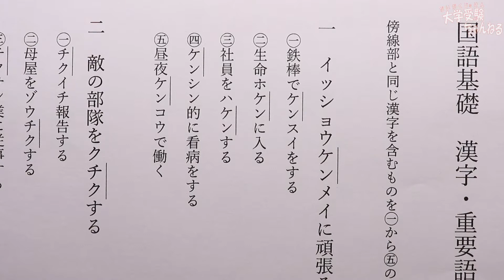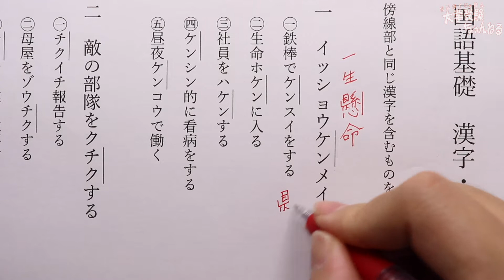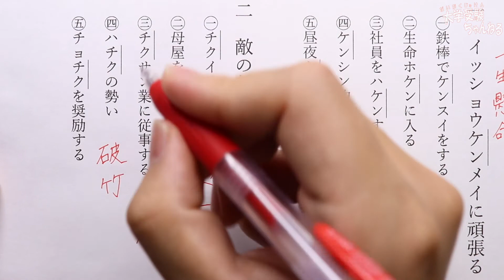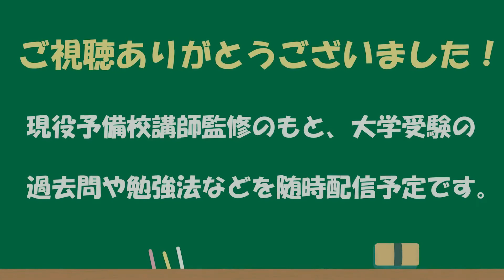毎日こつこつシリーズ第1講 センター編【国語基礎 漢字・重要語句】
この動画は毎日こつこつシリーズ 国語 漢字・重要語句を解説した動画です。
毎日こつこつシリーズとは・・・
受験に向けて、毎日5分程度の動画で理解をより深めていこうというものです。

5月以降も続けていきます！

動画内容や問題に関する質問がありましたら、動画のコメント、Twitterのリプへお願いします。